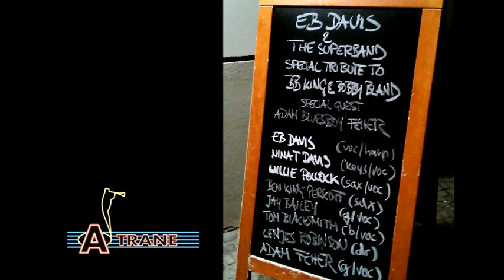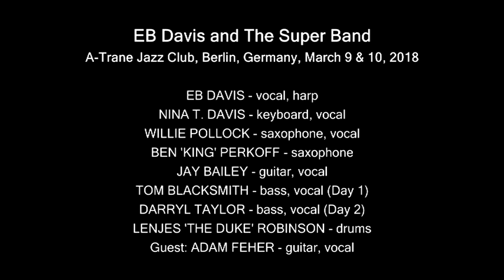EB Davis and the Super Band feat. Adam Feher, Berlin, GER, March 9 & 10, 2018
EB Davis, the Blues Ambassador and his Super Band invited Adam Feher (12) the young Hungarian Blues guitarist to Berlin to play two gigs at he internationally known A-Trane Jazz Club (March 9 and 10, 2018). Adam's heartfelt thanks to EB and his band.
EB Davis - vocal, blues harp
Nina T. Davis - keyboard, vocal
Willie Pollock - alto sax, vocal
Ben 'King' Perkoff - tenor & baritone sax
Jay Bailey  guitar, vocal
Tom Blacksmith - bass, vocal (Day 1)
Darryl taylor - bass, vocal (Day 2)
Lenjes 'The Duke' Robinson - drums
Guest: Adam Feher - guitar, vocal